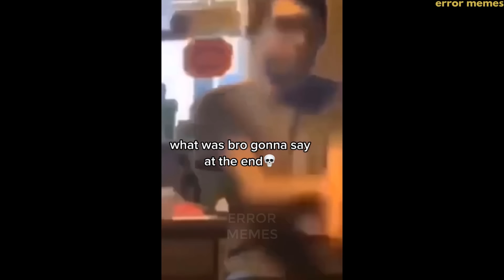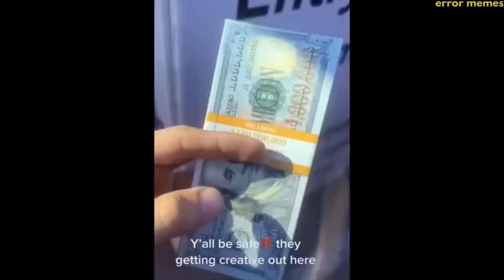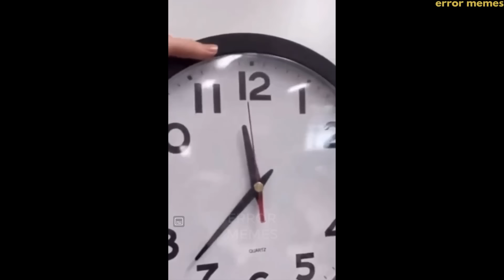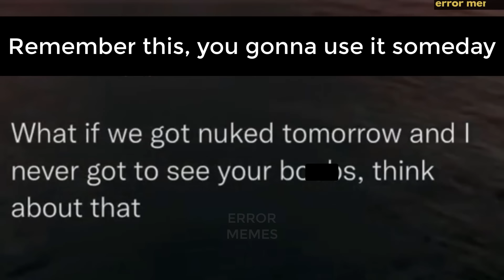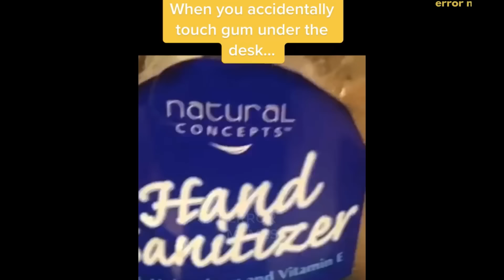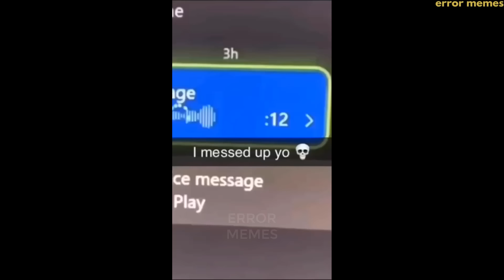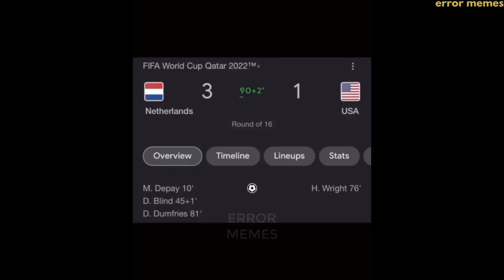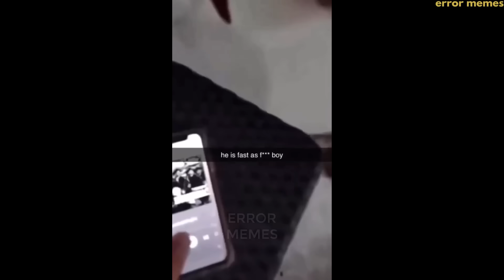memes but it gets funnier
Welcome to errormemes. Enjoy watching these viral & funny memes . Try not to laugh as you watch these daily videos.

I did not own any of these videos, all right reserved to the original creator, If your video wasn't credited here, feel free to email me here, and I will credit you.
❁CREDITS TO THESE CREATORS , VISIT THEM & SHOW THEM SOME LOVE:
This video should not be taken seriously. PLEASE Don't perform any actions shown in this video!